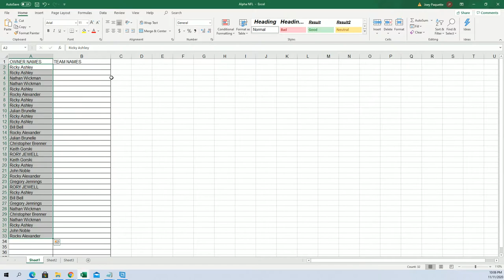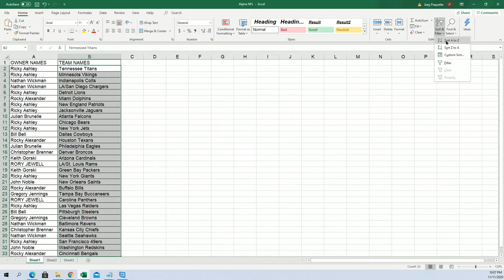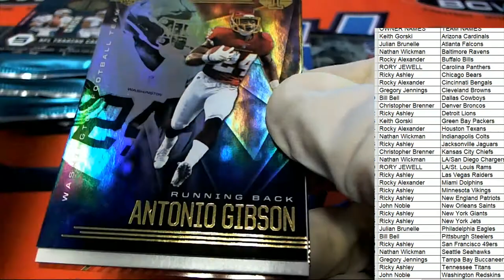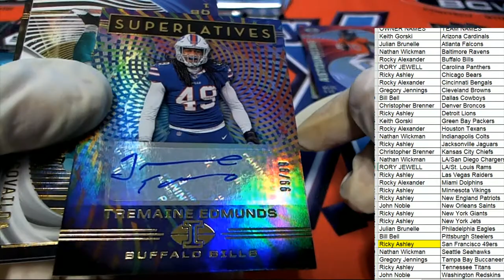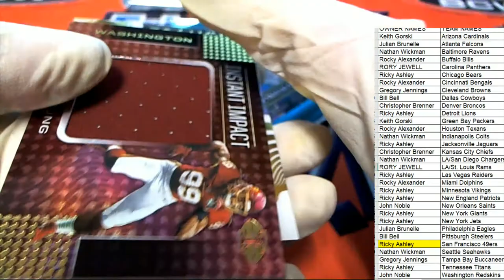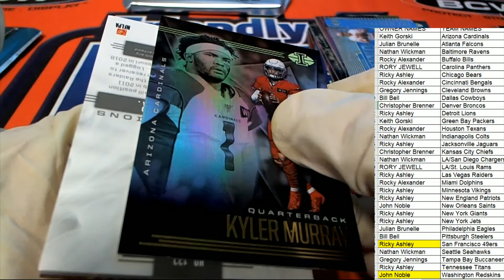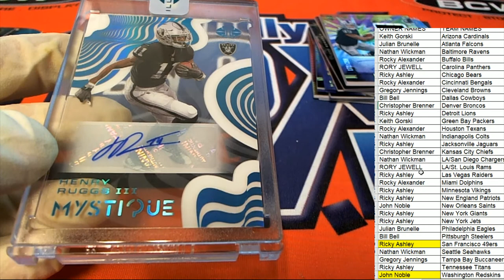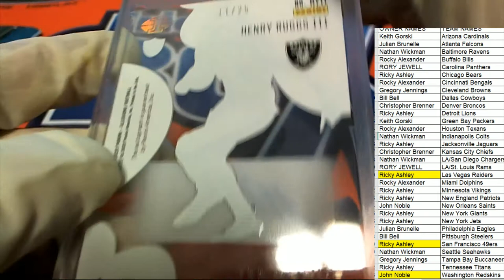2020 Panini Illusions Football ID 20ILLUSIONS101